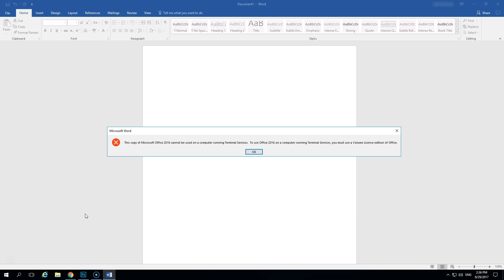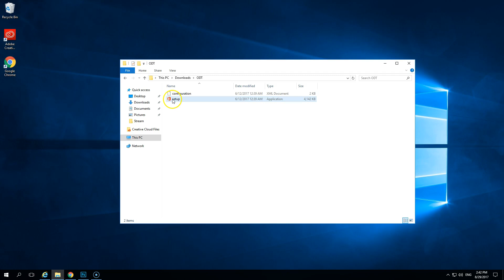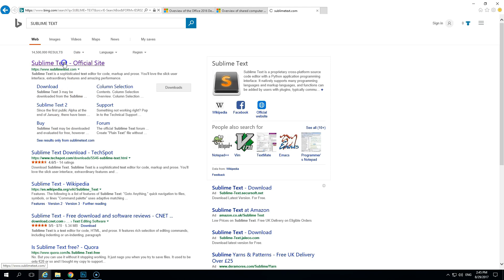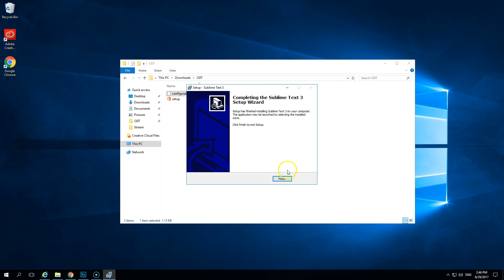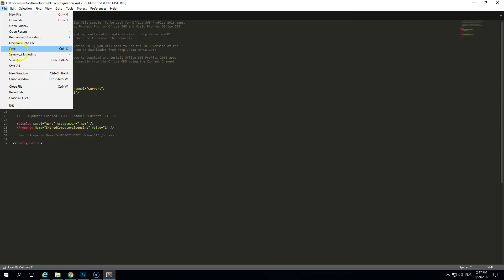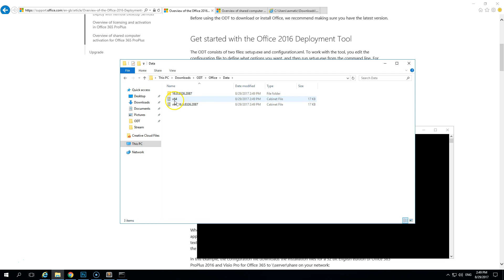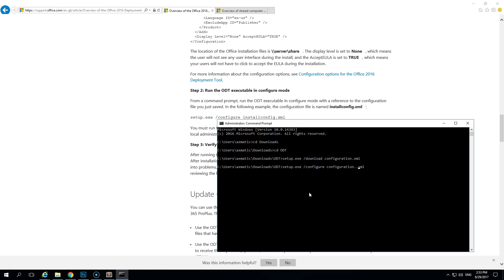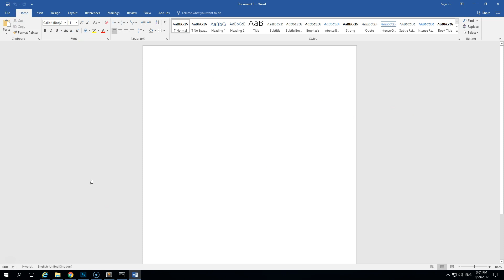How to Install Office 2016 on a Virtual Machine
In this video I show you how to install Office 2016 that is part of your office 365 subscription on a Virtual Server running Microsoft Server 2016 Datacentre (but will apply to earlier version of the OS also).

To overcome the following error, after you have downloaded office 2016 and installed from Office 365 portal onto a virtual server:

"This copy of Microsoft Office 2016 cannot be used on a computer running Terminal Services. To use Office 2016 on a computer running Terminal Services, you must use a Volume License edition of Office."